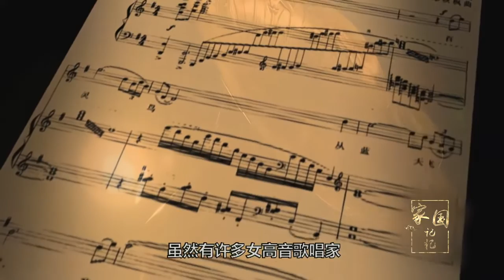1979年電影《海外赤子》上映，獲得了文化部優秀影片獎